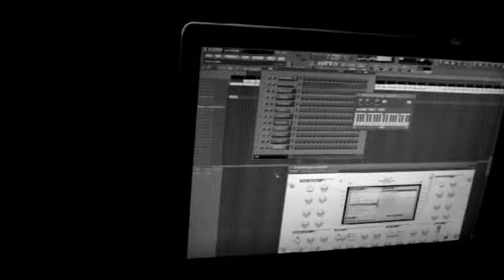Predikador & El Roockie - "Freestyle"